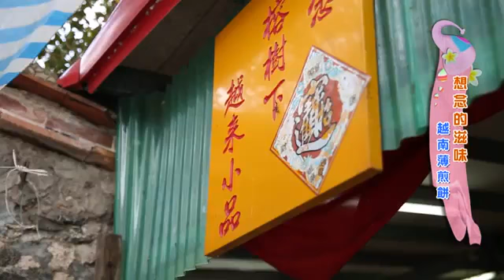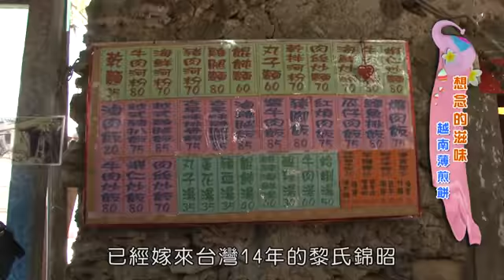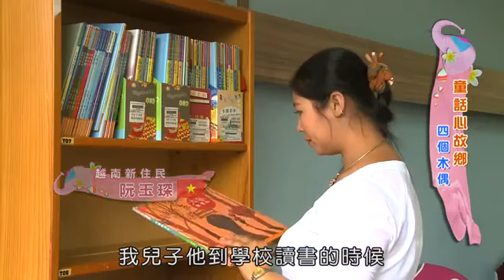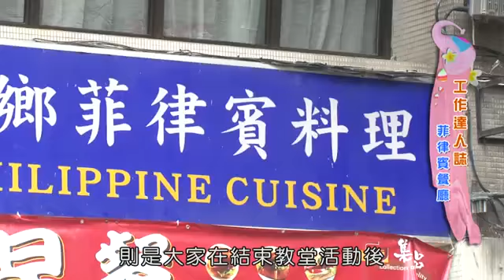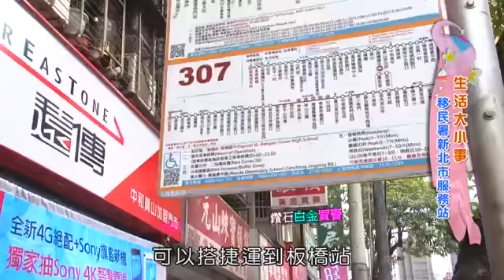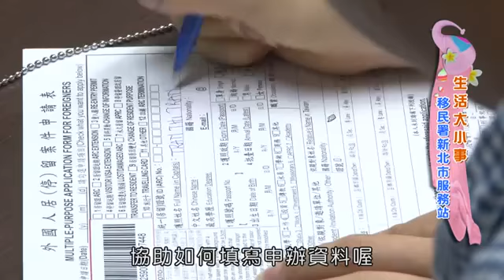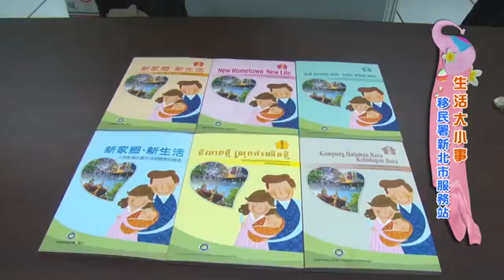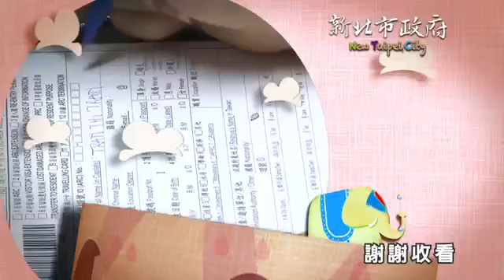幸福新民報第十集 中文